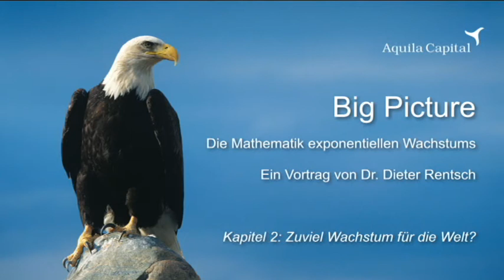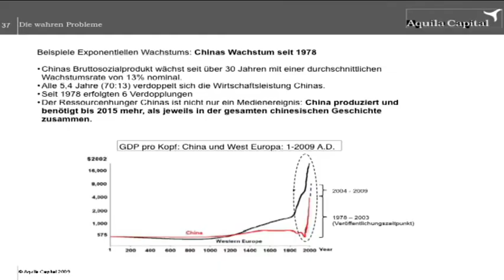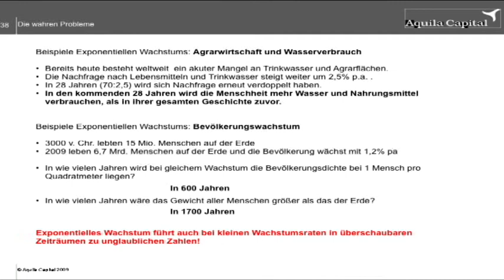Big Picture - Teil 2 "Zuviel Wachstum für die Welt" aus "Die Mathematik exponentiellen Wachstums"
Dr. Dieter Rentsch, geschäftsführender Gesellschafter von Aquila Capital, erklärt die Bedeutung exponentiellen Wachstums und die daraus resultierenden Implikationen für die Ressourcen der Welt. Bevölkerungswachstum, Wirtschaftswachstum und Konsumentenwachstum steigern die Industrieproduktion und CO2-Emissionen zu Lasten der immer knapper werdenden, überlebensnotwendigen Güter wie Wasser und Nahrungsmittel. Bestandteil des Vortrags ist auch die viel zitierte Studie "Die Grenzen des Wachstums" des Club of Rome.
Impressum:
Aquila Capital Institutional GmbH
Valentinskamp 70
D-20355 Hamburg